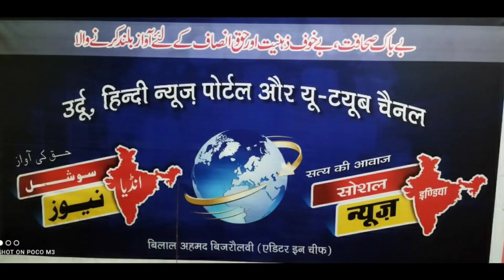8 اہم خبریں 8 top news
8 विशेष समाचार